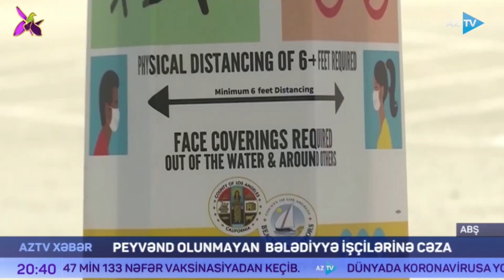Koronavirusdan ölənlərin sayı artıb.